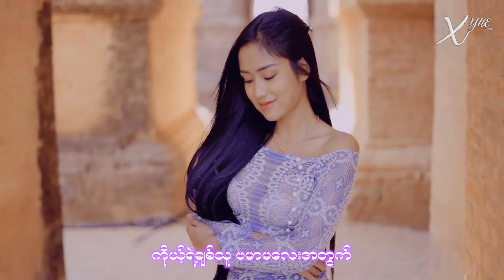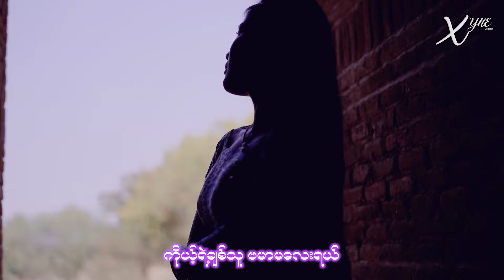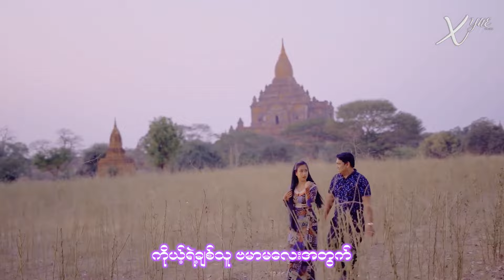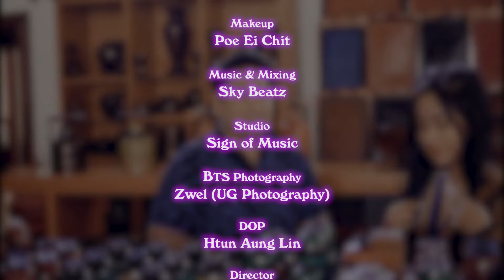ဗမာမလေး - Xyne (Ft - Zwe Htet) (Official Music Video)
Title - ဗမာမလေး (Official Music Video)
Artist - Xyne   (Ft - Zwe Htet)
Composer - Zwe Htet
Cast - Su Yati Lin
Music & Mixing - SkyBeatz
BTS Photography - Zwel (UG Photography)
Studio - Sign OF Music
Makeup - Poe Ei Chit